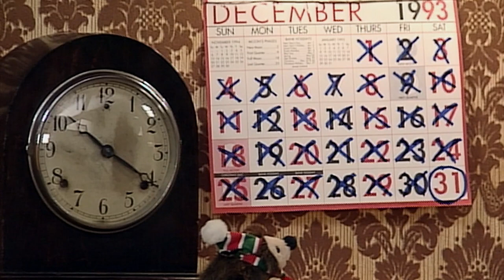¿La peor comida de fiesta? | Clips divertidos de Mr Bean | Viva Mr Bean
El Mr Bean está organizando una fiesta, pero no tiene nada para que coman sus invitados, ¡vea que prepare los peores bocadillos de la historia!